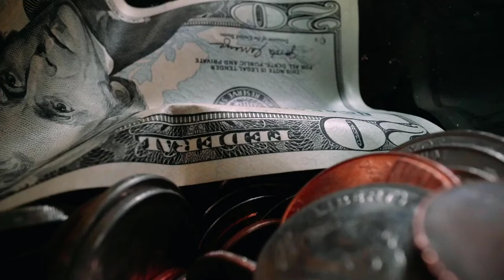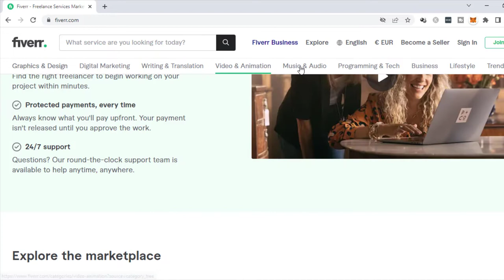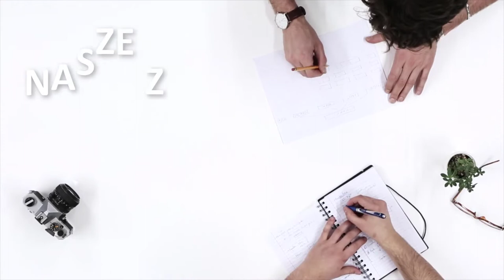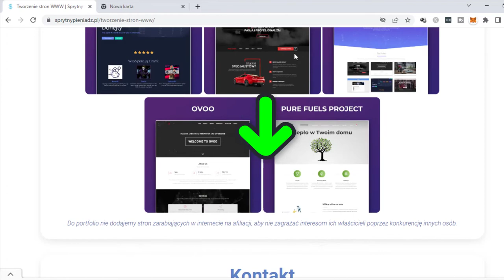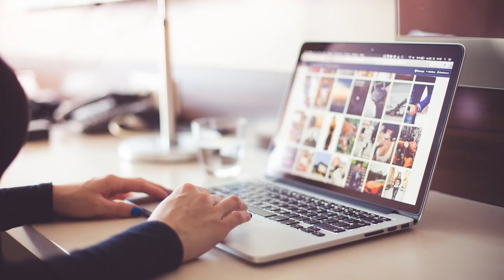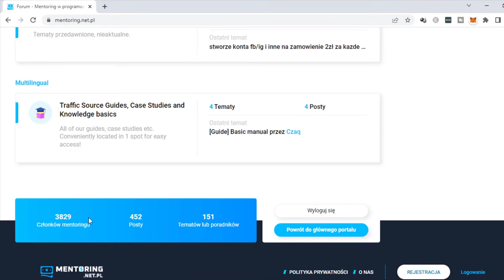Jak Znaleźć Pomysł na Zarabianie w Internecie? Zarób swoje Pierwsze Pieniądze w Sieci ( 5 Pomysłów)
Jak znaleźć pomysł na zarabianie w Internecie. To pytanie jest chyba najczęstszym jakie wpada na moją skrzynkę mailową.

Wiele osób pyta gdzie szukać inspiracji do zarabiania swoich pierwszych pieniędzy w Sieci i dziś chciałbym pokazać wam kilka sposobów na odkrycie dziesiątek jeśli nie setek pomysłów na to jak zacząć zarabiać w Internecie.

99 Pomysłów na rozpoczęcie swojej przygody w Internecie i Zmianę swojego życia. Sprawdź koniecznie!